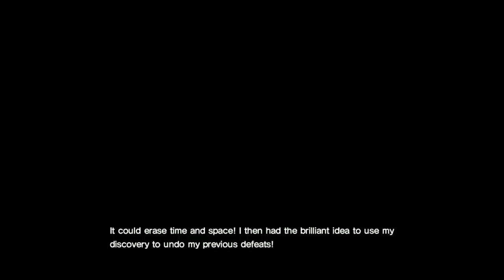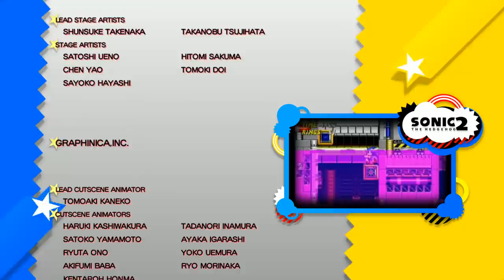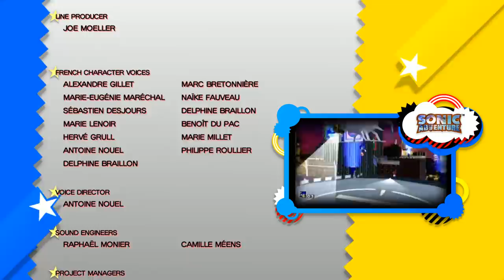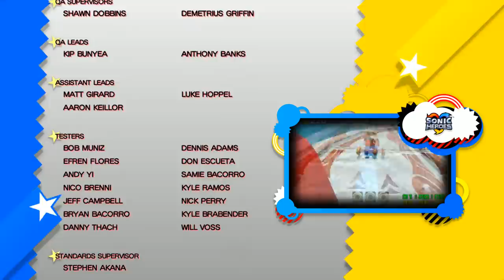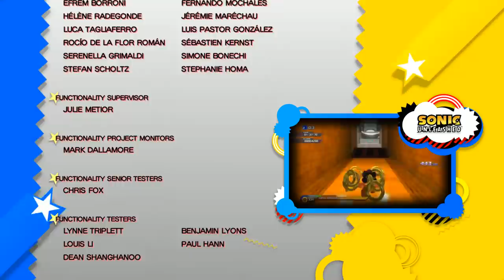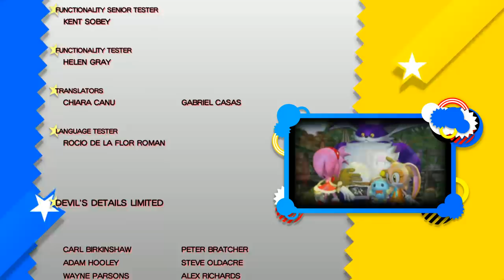SGB Play: Sonic Generations - Finale | Merry Christmas, Eggmen!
Generations is reaching it's end. To save time, space, and Christmas, the Time Eater must be stopped!